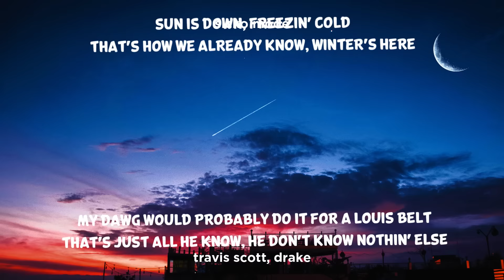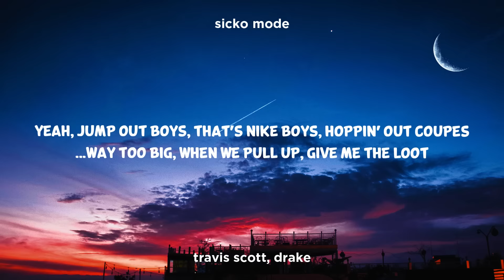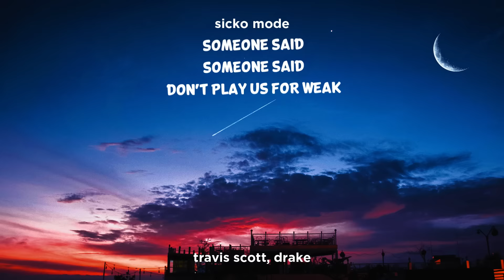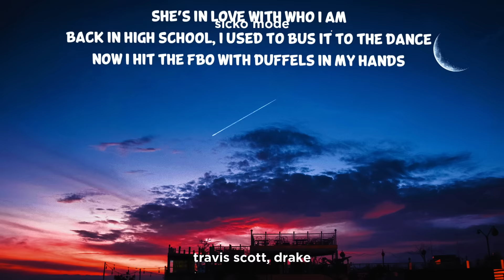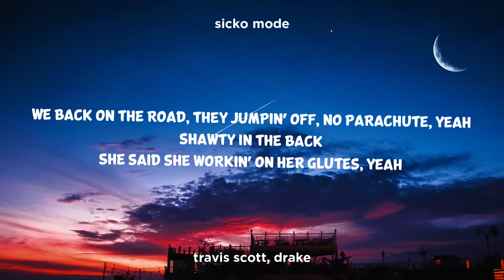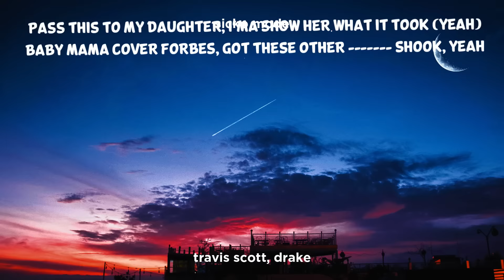Travis Scott - SICKO MODE (Clean - Lyrics) ft. Drake